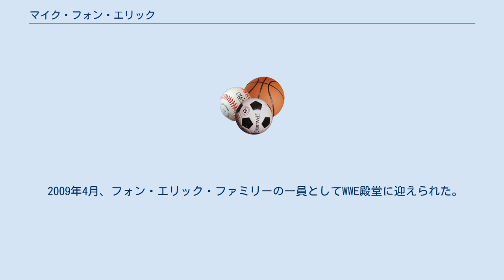マイク・フォン・エリック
マイク・フォン・エリック（Mike Von Erich、本名：Michael Brett Adkisson、1964年3月2日 - 1987年4月12日）は、アメリカ合衆国のプロレスラー。
「鉄の爪」フリッツ・フォン・エリックの息子（五男。レスラーのフォン・エリック兄弟としては四男）である。
 日本ではケビンの鷹の爪、ケリーの虎の爪に対し「豹の爪」の異名が付けられた。
 3人の兄の後を追い、1983年11月24日のスカンドル・アクバ戦でデビュー。
以降も父フリッツの主宰するテキサス州ダラスのWCCWを主戦場に、ファビュラス・フリーバーズ（マイケル・ヘイズ、テリー・ゴディ、バディ・ロバーツ）やダイナミック・デュオ（ジノ・ヘルナンデス、クリス・アダムス）などヒールのユニットを相手に、兄達とのタッグで活動した。
 1987年1月には当時WCCWと提携していた新日本プロレスに初来日したが、同年4月12日、精神安定剤の過剰摂取により服薬自殺。
23歳没。
彼は1985年8月に肩を負傷して以来、毒素性ショック症候群（Toxic shock syndrome）に苦しめられていた。
 2009年4月、フォン・エリック・ファミリーの一員としてWWE殿堂に迎えられた。